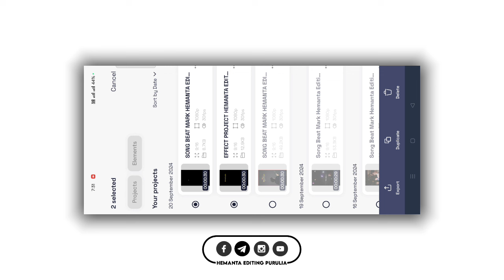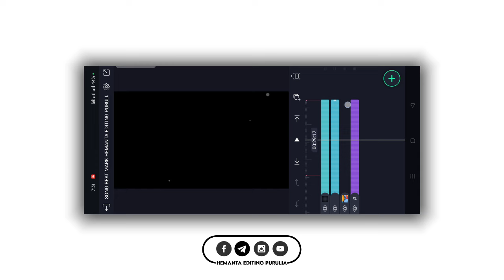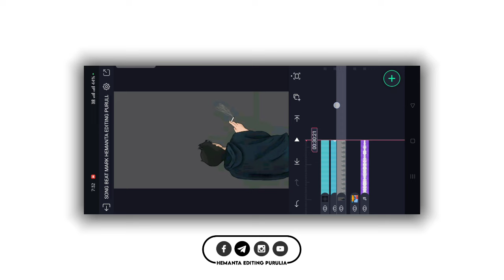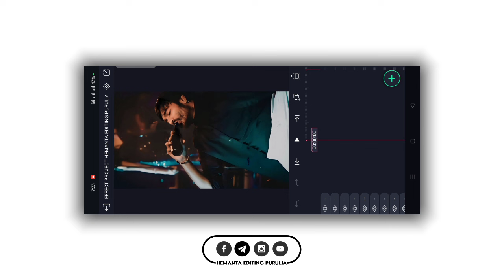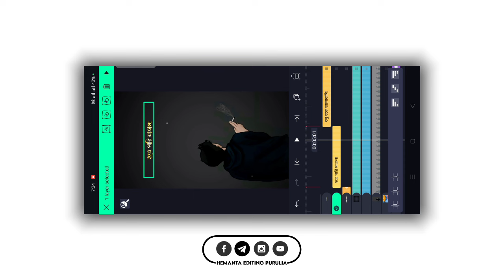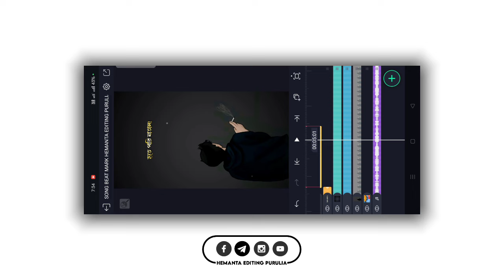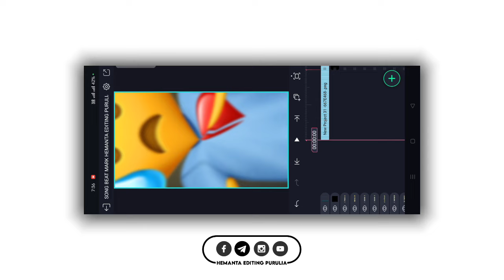💔🚭Hote Pari Biri Khor | Raju Sahish New Sad Song Lyrics Status Editing | Purulia New Song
NOTE:- All content used is copyright to (HEMANTA EDITING PURULIA) use or commercial display or editing of the content without proper Authorization is not allowed.